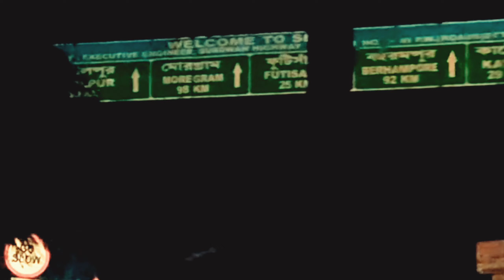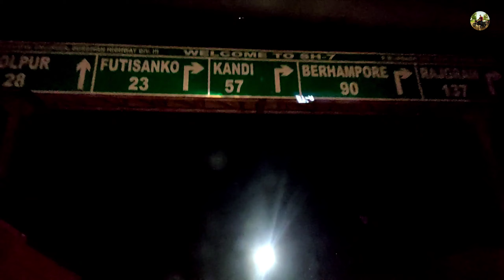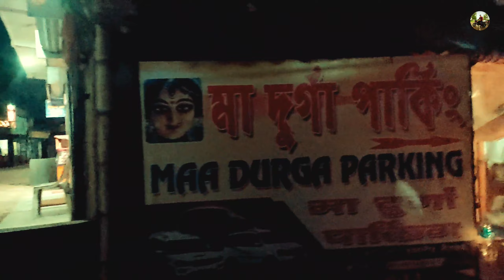Burdwan To Tarapith || Vlog - 13 || এই প্রথম তারাপীঠ গেলাম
Burdwan To Tarapith
নমস্কার বন্ধুরা আমি কৃষ্ণেন্দু আমার এই চ্যানেলে তোমাদের সবাইকে স্বাগত জানাই 🙏😊
বন্ধুরা এই তারাপীঠ টুর প্ল্যান হয়েছিলো হটাৎ করে,(মাত্র ১  ঘন্টা মধ্যে planning করে গিয়েছিলাম  আমরা😁)   এটা আমাদের Officially Tour ছিল. তারা মায়ের কাছে যাওয়ার ইচ্ছে ছিল অনেক দিন থেকেই, শেষমেষ সেই আশাটা পূর্ণ হল. বন্ধুরা তারাপীঠ উদ্দেশ্যে আমরা যাত্রা শুরু করেছিলাম ১লা অগস্ট সন্ধে ৬ টার সময় , আমি ছাড়া আর ৫ জন স্টাফ ছিল আমার সাথে...(তাপস দা, ভুবন, দেবতনু ,প্রীতম আর গৌরব দা) আমাদের বাড়ি থেকে তারাপীঠের Distance Approx 97 -98 Km রাস্তা.

Roads Information
আমাদের বাড়ি থেকে মুরাতিপুর বাস স্ট্যান্ড ডিসটেন্স 4 km, তোমরা যদি চাও বর্ধমান থেকে আসতে পারো Burdwan To Moratipur Distance 24 Km ,
 মুরাতিপুর থেকে নতুনহাট  7 Km
নতুনহাট থেকে ফুটিসাকো 25 Km
ফুটিসাকো থেকে কুলি 29 Km
কুলি থেকে তারাপীঠ 31 Km